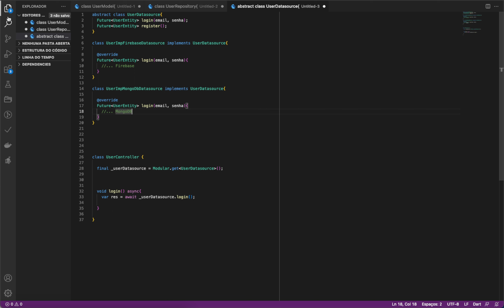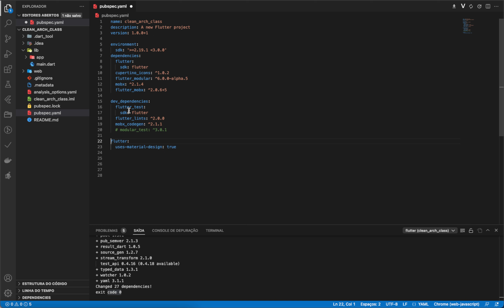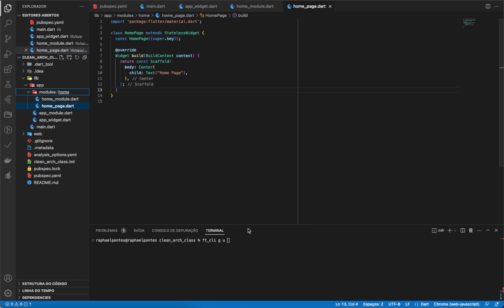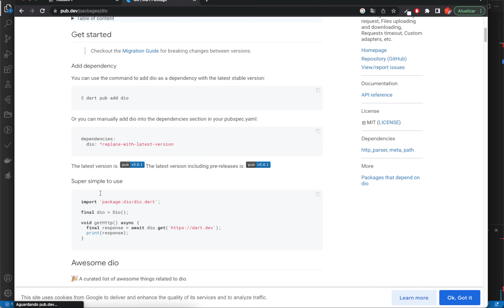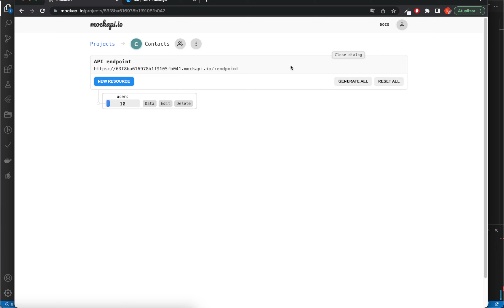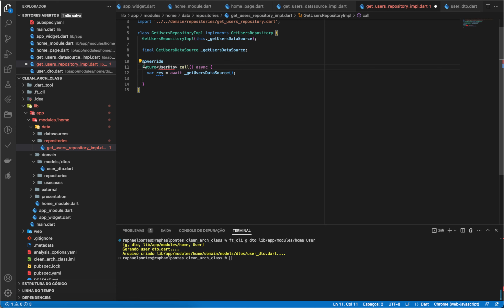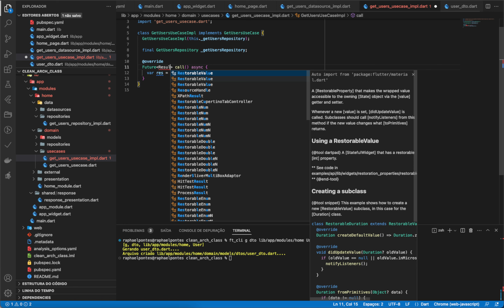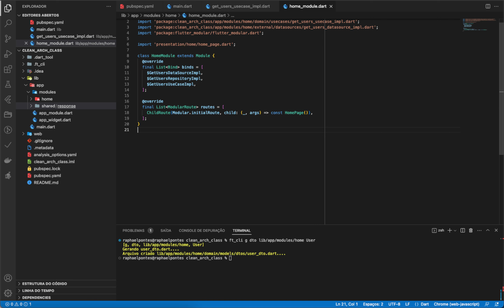1 - Criando o projeto em clean architecture e demonstrando a estrutura